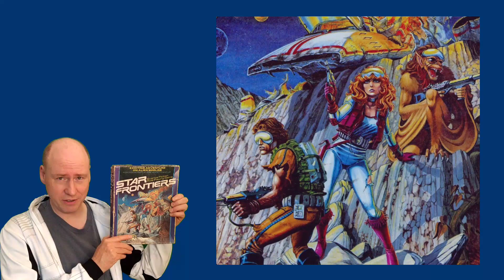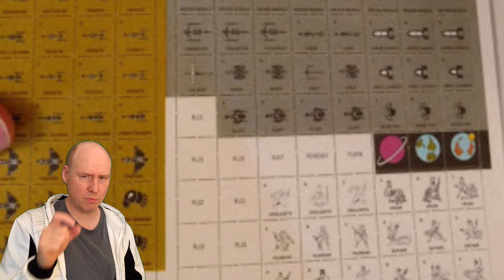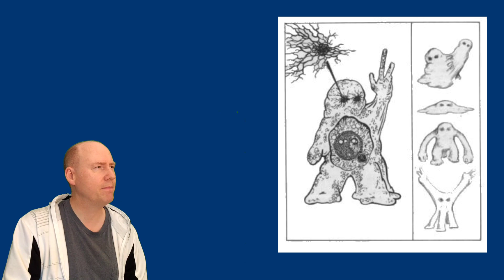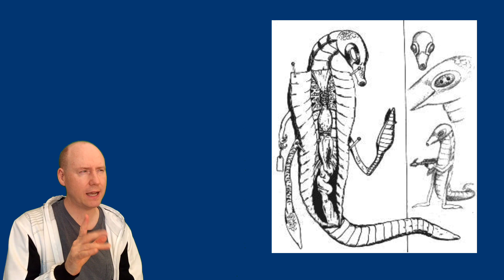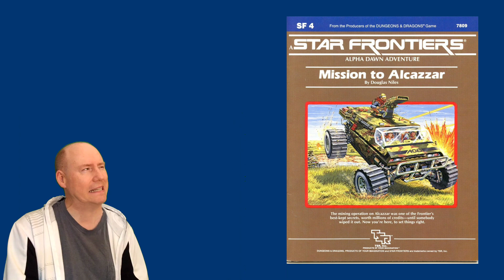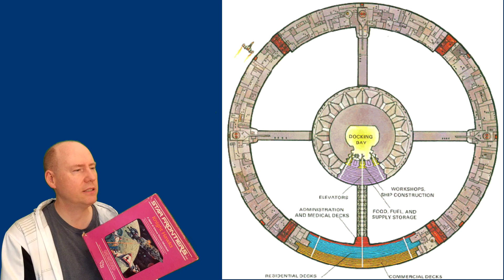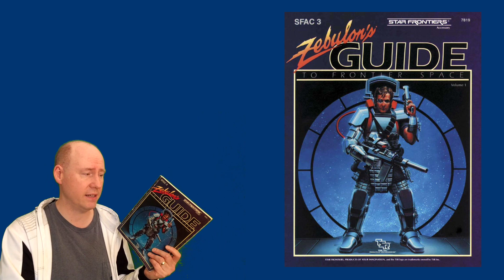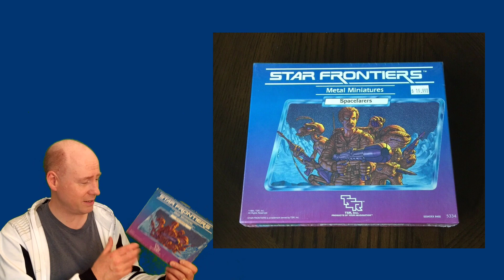Star Frontiers!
Let's mix things up a bit and discuss my other role playing game interest ... Star Frontiers